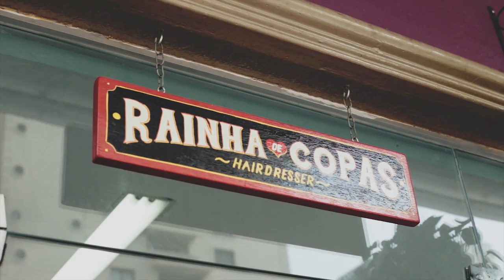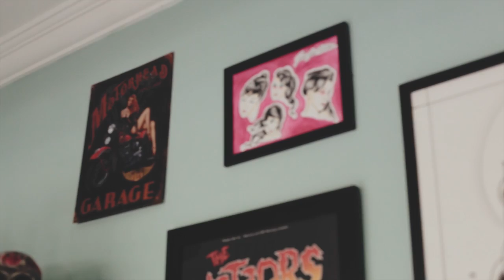TattooPR: Daniela Gomes (Rainha de Copas)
O TattooPR é um site criado com o intuito de reunir e mostrar mais de perto os tatuadores do Paraná. Nessa mesma linha, traremos vídeos no estilo documentário que irão mostrar um pouco da história de alguns tatuadores e pessoas envolvidas no mundo das tatuagens.

A participante da vez foi a Daniela Gomes, cabeleireira no Rainha de Copas, londrina.

Não esqueça de conferir também o nosso site!

Imagem:
Carlos Fofaun Fortes
Hans Muller
Fernanda Zeferino

Edição:
Ricardo Garcia

Apoio:
Inspi Blog
Tattoo2Me
CasaTreze Studio
IdeaFixa